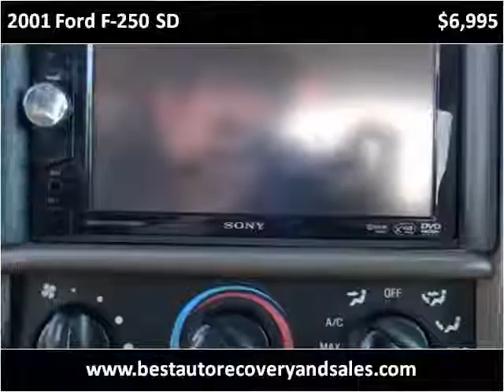2001 Ford F-250 SD Used Cars Seattle WA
This 2001 Ford F-250 SD is available from Best Auto Recovery.